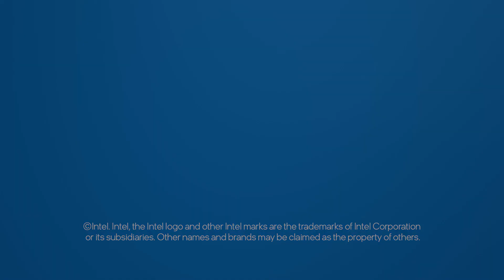How Supermicro builds the future with HPC and AI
Hear a fireside chat between Supermicro President, CEO, and Chairman, Charles Liang and Intel VP Nash Palaniswamy on the future of HPC and AI – what data center managers should consider for next-generation systems.